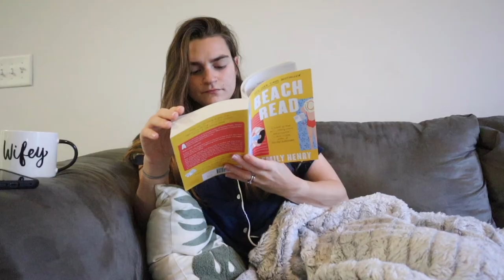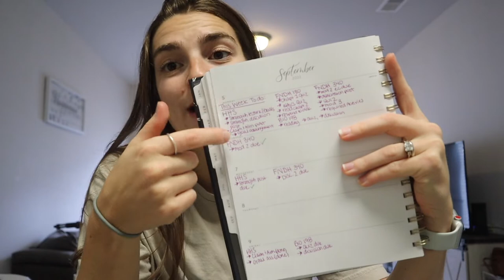Typical Day as an Online College Student // school, coffee shop, workout // Kansas State University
heres what i do on a typical school day for me! As an online college student i spend a lot of time at home on the computer, so i like to go out during my school day! The whole day isn't just me doing school work and i find that i'm most productive that way. I'm a dietetic student at Kansas State University.

✰Shop
Mercari

Equipment:
Handheld Tripod
Lacie Hard Drive

Q&A's
How old are you?
24

Size References?
Leggings: Small
Sports Bras: Medium
Tops: Small/Medium

Weight and Height?
130-135
5'5

How many times a week do you workout?
4-6 days a week